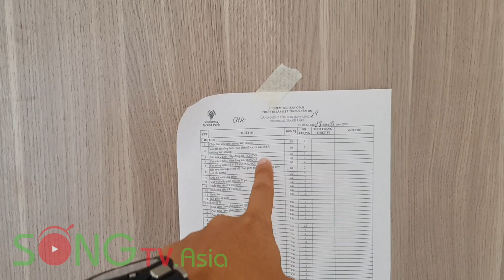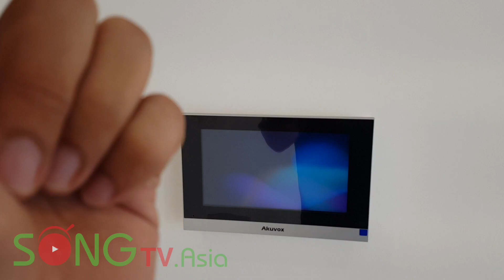Vinhomes Grand Park - 2 PN+ 2WC | Sống TV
Đăng ký và theo dõi kênh để cập nhật những Video mới nhất tại:

Hôm nay mình đi nhận căn hộ chung cư ở Vinhome Grand Park Quận 9. mình làm clip này để anh chị em đang quan tâm tới những căn hộ ở đây có thông tin tham khảo.
Chúc anh chị em ngày vui.

Sống Là Trải Nghiệm - Sống Là Những Chuyến Đi

Sống TV sẽ đưa quý khán giả đến với những trải nghiệm muôn màu trong cuộc sống từ những điều bình thường nhất như ăn uống, du lịch, trải nghiệm đồ công nghệ, trải nghiệm xe và trải nghiệm mọi thứ trong cuộc sống này. Hãy Cùng Sống TV đến với những hành trình bất tận nhé các bạn. Love You.

Xin cám ơn quý vị khác giả đã dành thời gian theo dõi video clip này.

Sống TV Channels
Clip : Vinhomes Grand Park - 2 PN+ 2WC | Sống TV

© Bản quyền thuộc về Sống TV
© Copyright by Sống TV Channel ☞ Do not Reup